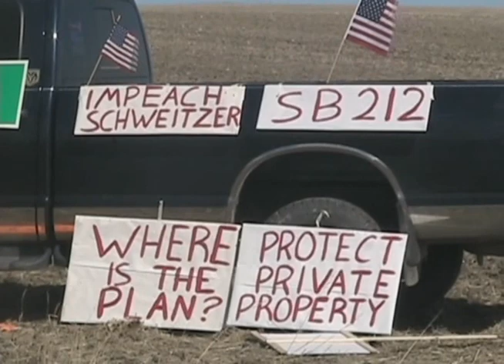Northern Ag Tours Fort Peck Bison Containment Facility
A tour by Governor Brian Schweitzer of the bison containment facility on the Fort Peck Reservation turned into an impromptu meet and greet.  He was met by approximately 15 people concerned about the future of bison in Montana.  The Northern Ag Network's Haylie Shipp was there.